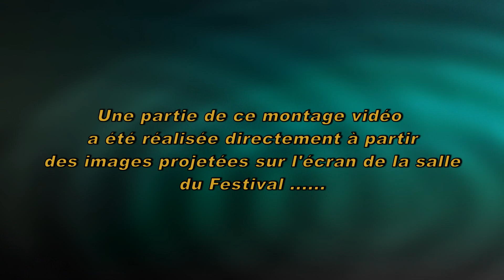LAROQUEBROU 2022. Duo de pianos avec J. P. BERTRAND & G. BLANDIN (part 10)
Il y a dans ce Duo, tout ce que l'on aime dans le "Piano Blues", délicatesse, finesse et harmonie, à l'image de la Bretagne et de la Bourgogne  !!!